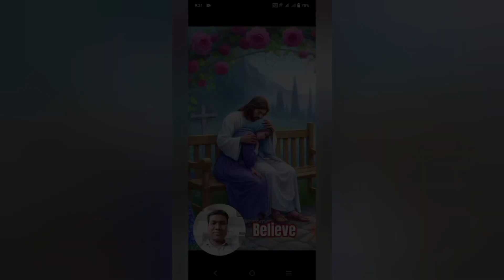Jesus loves you so much more especially when you have time for the rest